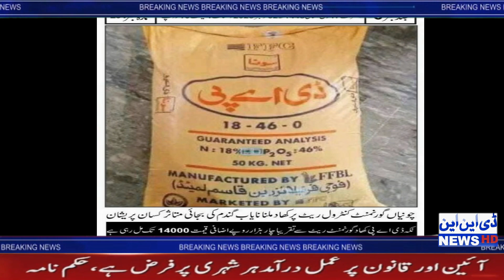◈ DNN NEWS HD ◈چونیاں گورنمنٹ کنٹرول ریٹ پر کھاد ملنا نایاب گندم کی بجائی متاثر کسان انتہائی پریشا